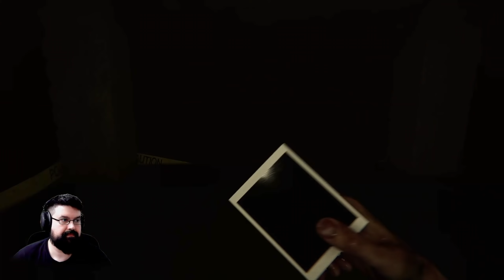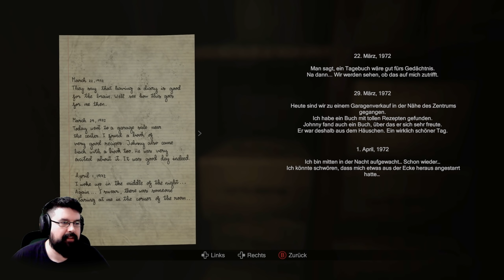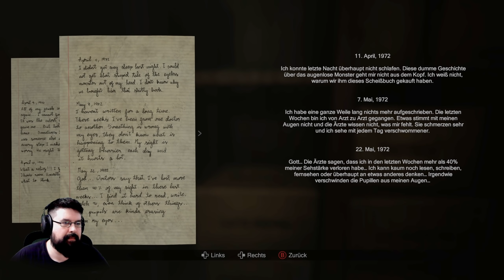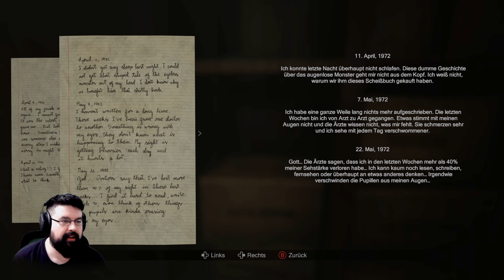Oma hortet Leichenteile im Keller - #02 Madison (Facecam Horror Gameplay Deutsch)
Madison Gameplay Deutsch Horror Facecam

Vielen lieben Dank an meine KanalunterstützerInnen:

Alexander Bastian
Amaterasu Heart
Amaya Neko
Aphrobyte
Archaon
Aziel TheMagus
Baxeking 1990
Bellmere
Bienchen Maya
Black Rabbit LP
BlearyCabbage8
Bluefire486
Cindy H
commandergame
DeathCat
derletztegentleman
Die Kürbis
DieLeoniDas
Dinok XIX
ElsbethMurdelizer
Encore90
Erasion Kurane
Fieldclass
Fire_Hero
Florian Schimpfößl
Fritz1574
Glühwürmchen
Greentiger B
Hero Leipzig
ItsLeto
Jewel Bug
Leon der Meddler
Lucaria32
Maldric88
Marcus Eckgold
Master Exploder5000
Maurice Mz
MeiKidChan
Merlion1985
Metal Dragoner X
Michael Macfarlane
miki 1988
MJC Cards & Gamez
neochaos
Nisquali
Okami Amaterasu
Pad Kadi
Panarik90
Pia Auteried
Pupu Fischpup
rainer kempkes
Rayk Boretzki
RedCarGuy
Reilion Donevan
Rufus Platus
Saphirmeer
ScarecrowAsylum
Sebastian HH
Shannon
Simon Kaiser
Sir Liselotte
SkyeDeva DN
Sören's Sky Show
Sparkelsan 162
Steffi & Arni
Superperforator2008
Susan K.
Tabär
Tanta
TheEchoreader
Tommy Jügler
Tree
Überlebenskünstler
Udo Crnjak
Viginox
Volker S.
W4nT4n
woelfchen0909
Yam Yam Artworks
Zettex94